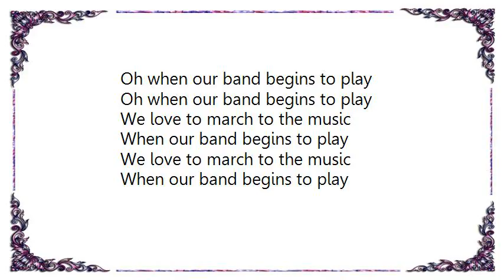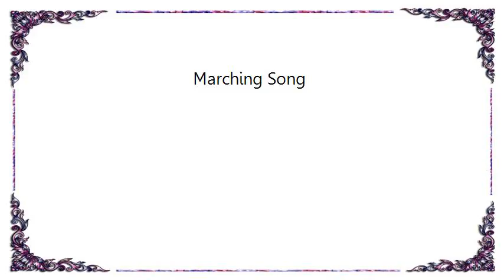Barney - Marching Song Lyrics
[Lyrics Barney - Marching Song]
Oh when our band begins to play
We love to march to the music
When our band begins to play

Oh when our band begins to march